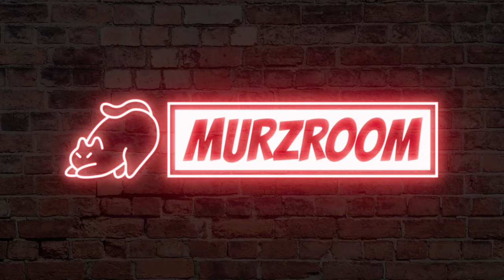Dari HR Jadi Penulis dan Content Creator? Kok Bisa? Ft. Samuel Ray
Guest: Samuel Ray

Video Segments:
00:00:00 Teaser

About Ecommurz